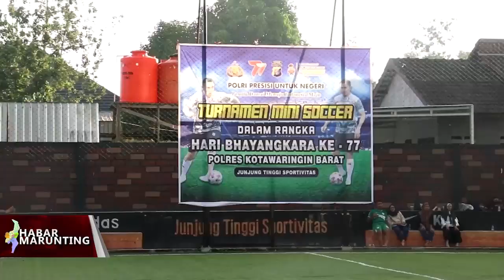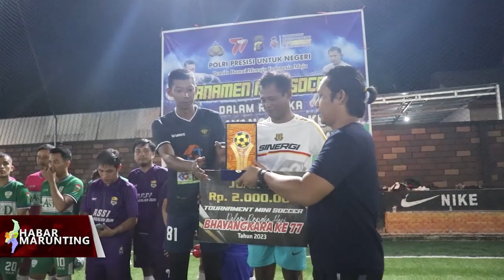RSSI JUARAI TURNAMEN MINISOCCER KAPOLRES CUP 2023